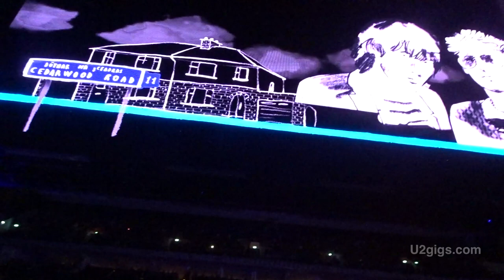U2 Berlin Dirty Day 2018-11-13 - U2gigs.com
- U2 perform Dirty Day live during their final Experience + Innocence Tour concert in Berlin, Germany, Mercedes-Benz Arena Berlin on November 13th, 2018.

All show details incl. setlist